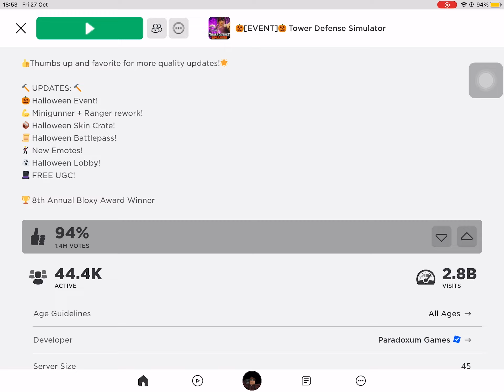YAY NEW EVENT AFTER 1 YEAR LETS GOOOOO